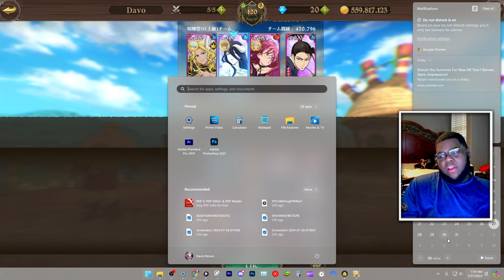+50% ATTACK! UR THOR AND ALBEDO MASSIVE DAMAGE COMBO SCARES WHALES! | Seven Deadly Sins: Grand Cross